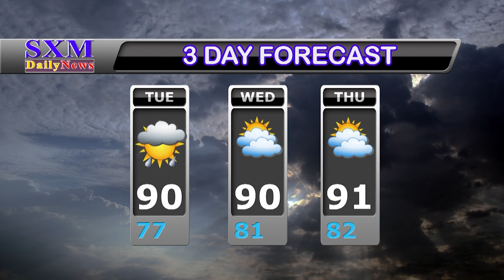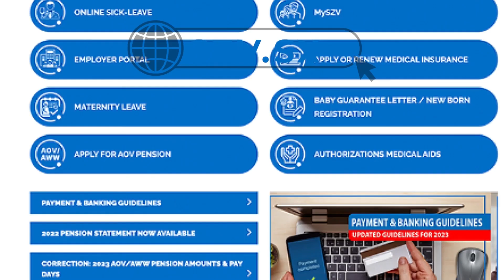SXM Daily News August 22, 2023.